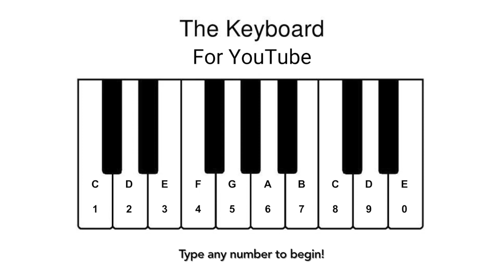YouTube Interactive Piano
Not my idea, but my design.